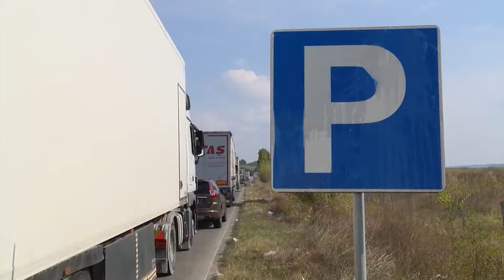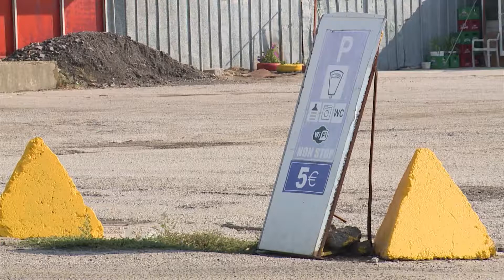Обмислят варианти за реорганизация на движението на граничен пункт Капитан Андреево